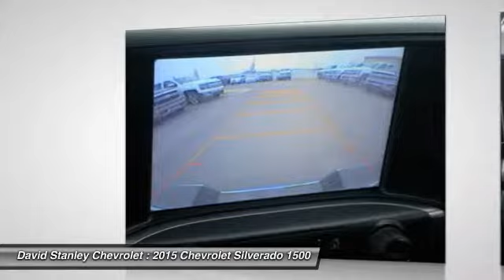2015 Chevrolet Silverado 1500 Oklahoma City OK 295765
2015 Chevrolet Silverado 1500 LT